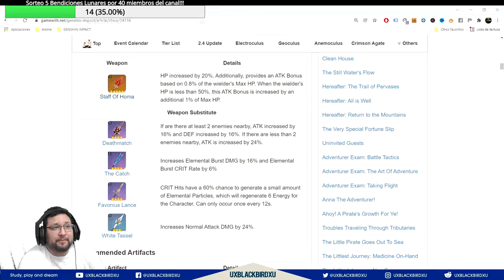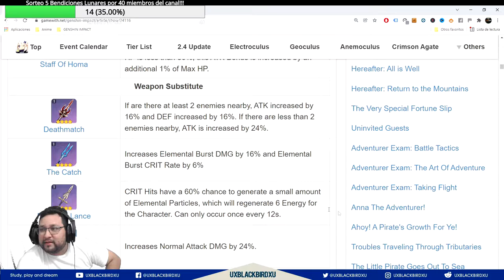YUN JIN 👈 ♓ | ⚡⚡ Genshin Impact ⚡⚡ | Guia del Personaje, Builds, Equipos y Artefactos!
GUIA DE YUN JIN

0:00 Intro
1:18 Rol del Personaje
3:56 Habilidades
11:48 Talentos
15:09 Constelaciones
18:32 Artefactos
22:39 Armas
26:58 Equipos
30:46 Yun jin Gameplay
33:04 Conclusiones

Codigo Creador de Contenido en EPIC:
UXBLACKBIRDXU

OH EKATE
banners mas nuevos (ohekate)